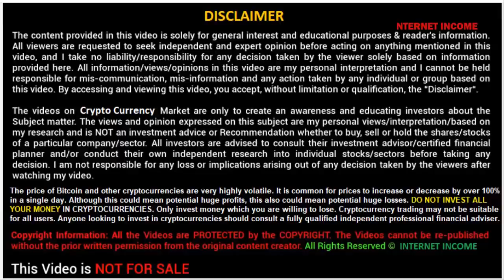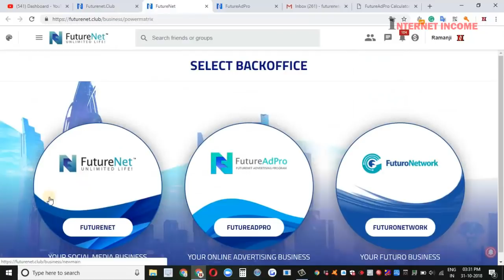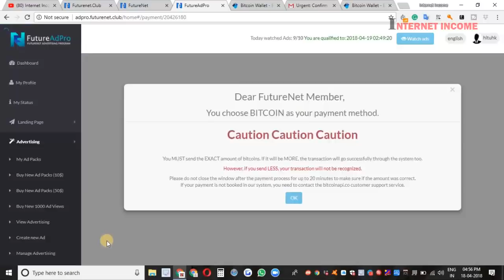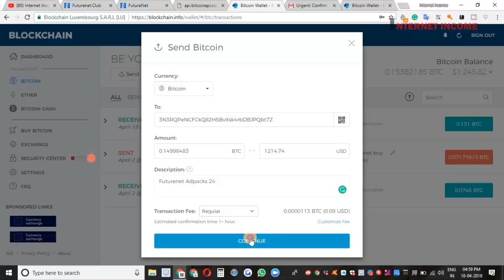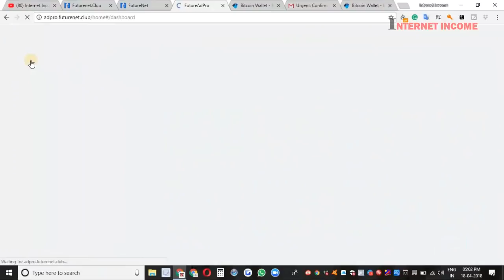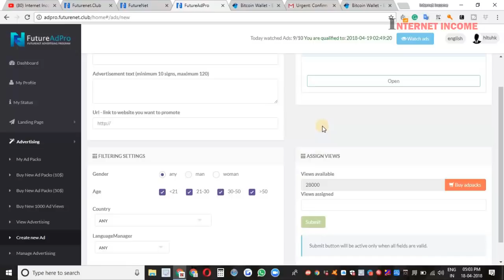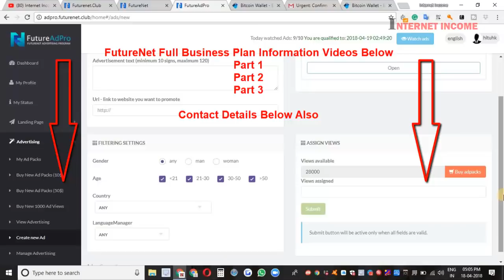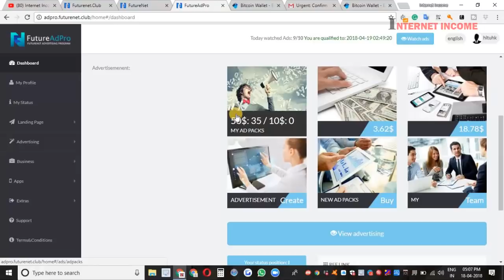FutureNet FutureAdpro Live Buy Adpacks Earn Daily 10$ To 30$ Passive Income Program 2019 -2020 Hindi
FutureNet FutureAdpro Live Buy Adpacks Earn Daily 10$ To 30$ Passive Income Program 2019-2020 Biggest Passive Income 2019

Full Business Explain Full Details

Part 2nd Video
What is Futurenet Futurenet All Business Explain All Revenue Source Explain

Part 4rd Video
Futurenet FutureAdpro Full Presentation Advertisement Business -

World First Company All Biggest Online Offline Platform Revenue Combination

Full Company  FutureNet Planings All Company Revenue Income Source

My Top Earning Recommend Program

Business Social Media Link

1. FuturoCoin Mining Package Hindi Last Previews Video

2. FuturoCoin Mining Package English Video Watch Now

1. LocalBitcoin Registration 2FA Code Email Phone Verification
2. LocalBitcoins.com How To Post Ads Trade Buy Sale Bitcoins
3. Localbitcoins Exchange Live Buy Sale Bitcoin Paytm India Within 5 min

Futurenet 4th Product Free Earning Application

Referral Name - profitwithramanji